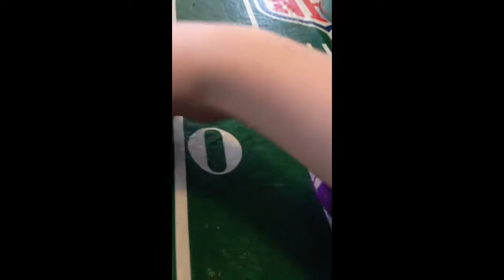My little pony ep 1 the friendship party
Rarity and her friends decide to throw a party in honor of friendship day